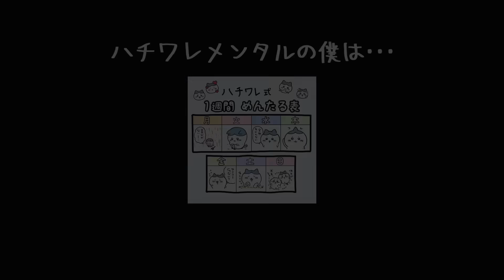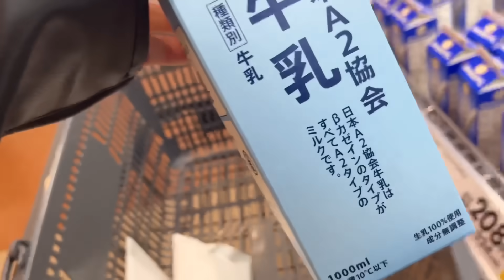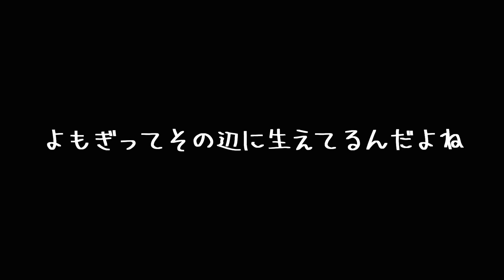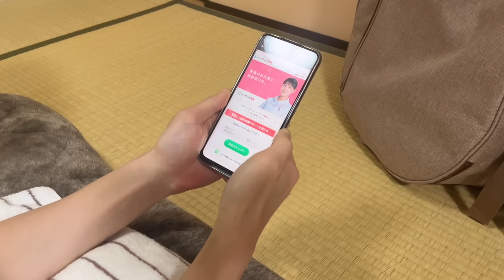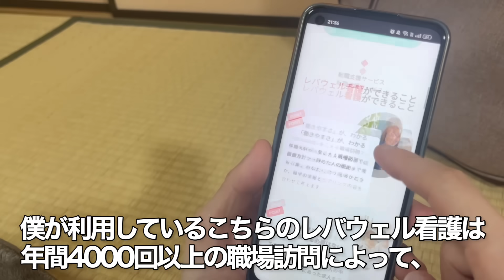【出勤拒否】春の人事異動後、職場の人間関係に馴染めず憂鬱になる看護師の日常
🏥僕が利用してる看護師転職サイト
1分で無料登録後、担当アドバイザーの丁寧な転職サポートを受けられるよ◎
忙しく働く中でも効率よく転職準備ができるので、よければ使ってみてね！

👩‍💼一般転職ならこちら
サラリーマンをやってる30代の友人が、
ここから転職して年収が上がったと話してました！
🫕時短料理ならこれ！
3日間の献立キットが期間限定で74％Off！
簡単調理で体に優しい食材がお得に注文できるよ！

🍳愛用してるフライパン・鍋
シンプルなデザインがかわいくて料理が楽しい😊
しかも！フッ素樹脂などの有害物質不使用で、安心安全なご飯が作れるよ✨ここから注文で10%Off👍
［🔑メンバーシップ開始🔑］
まろ家に参加しませんか？
▽登録はこちら▽
（※メンバーシップは有料で応援してくださる方のファンクラブのようなものです）

加入特典は…
・月2回のメンバーシップ限定生配信！
・お名前の横に特性バッジ！専用スタンプも使える！
・メンバー限定動画が見れる！
・現在約40名ほどのメンバーさんが参加しています！
（※メンバーシップの収益は奨学金返済に充てさせていただきます）
■SNS【看護師まろの日常】で検索してもOK！
Instagram│”夜勤明けでも作れる”レシピを紹介しています！

メルカリ｜オリジナルマスコット”おむらいぬ”の癒しグッズはこちら！

楽天ROOM│動画に登場するグッズを紹介しています！
概要欄のリンクから商品をご購入・ご登録していただくと、私の懐に売上の一定割合が入ります。
悩ましいのは、みなさんには商品以上の見返りがないということです。
せめて本当に良いと思うものを紹介し、視聴者さんへの感謝の気持ちを忘れぬようにしますm(_ _)m

楽曲クレジット表記：
まろたいむ(feat.Misaki music) / Stardom Sound

動画内イラスト：
”おむらいぬ”というオリジナルキャラクターは
「しづか」さんに描いていただいております。